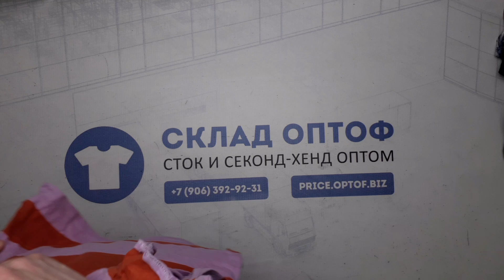21384 Микс детский лето 0-12 лет CHMX A / S (extra/1 кат) 24 пак 20кг. по 4.4€/кг. 181шт.